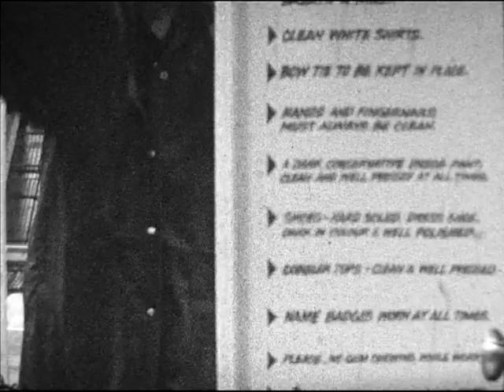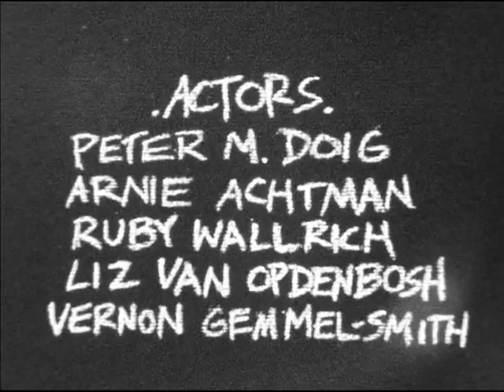The Apartment (1982) Part 2 of 2. A Film by Alexis Wallrich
"A disturbing tale of one man's struggle with domestic upheaval."

THE APARTMENT is a film I made in Toronto with Peter Doig in the Summer of 1981. We borrowed a Beaulieu camera and a tripod from friends-of-a-friend, and shot on location with Kodak Tri-X 7266 Super8 Reversal film exposed at 18fps. I had to take the exposed footage to Ottawa to get it processed as there were no labs in Toronto that would run it. After editing the picture we assembled the soundtrack on cassette tape and transferred it onto the magnetic stripe on the film. This upload is from a telecine transfer we had done in London a few years ago. Along with Peter, the film features the late, great Arnie Achtman, Liz Vanopdenbosch, and Vernon Gemmell-Smith as Co-Workers, and my late mother Ruby, in a cameo as The Landlady. Guy Allen wrote the screenplay. Allan Lee edited the film. Another late great, Terry Dodgson, compiled and arranged the soundtrack, which includes pieces by Throbbing Gristle, Chris & Cosey, and Bill Nelson.